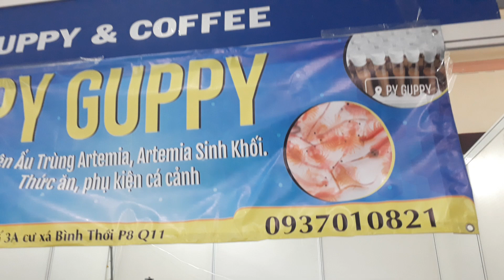Hồ Thủy Sinh san hô sao biển nhìn tuyệt đẹp